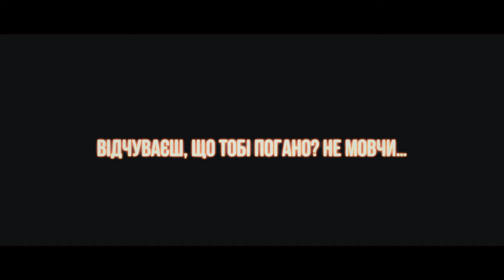7TEEN'S - КРИЧУ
7TEEN`S - КРИЧУ (прем'єра 2023)
нова пісня для вашого плейлиста на всіх платформах, слухайте та скачуйте за посіланням-

Кричу - про підліткове життя та почуття. Ця пісня присвячена внутрішнім переживанням, через які підлітки часто замикаються в собі. Ми вважаємо, що не можна залишатись з проблемою наодинці, а слід не боятись отримати гарну пораду від старших.

Задля заохочення підлітків до діалогу, 7TEEN’S разом з Громадською організацією “Ла Страда-Україна” інформують про існування Національної гарячої лінії для дітей та молоді, де у телефонному та електронному форматах надають інформаційні, соціальні, психологічні та правові консультації усім дітям, підліткам та студентам/студенткам, які на неї звертаються, а також усім дорослим, чиї запити стосуються дітей.

Національна гаряча лінія для дітей та молоді працює цілодобово, а всі консультації надаються за принципами анонімності і конфіденційності. Доступні наступні канали для надання консультацій:
-        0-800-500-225 (безкоштовно з мобільних та стаціонарних номерів телефонів по всій території України)
-        116111 (безкоштовно з мобільних номерів телефонів по всій території України)

TEAM
Video - Pilot production (Artur Markitan,Roman Kozoriz)
Director - Katrin Horina
Administration - Lesya Mosyuk
Photo - Lesya Hurovska
Lyrics & music - Illia Levko, Olexandr Shevchenko, Zinoviia Burii, Artur Rybchuk
Recording, Mixing and Mastering - Roman Kalyn
Stylist - Nata Sadova
MUA - Uliana Slobodian
Hair - Салон краси «Анна»
Producer - Irina Batiuk
Digital & PR - Leonid Lastochkin, Victoria Krehoova, Alina Makarets
За локацію дякуємо Богородчанському ліцею №1

LYRICS
Куплет 1
Погасли неони на вулиці
Чесно, не знаю що думати
Знов потопаю у пустоті
Так не переношу байдужості
Не відпускаю із рук телефон
Чекаю сповіщення знов і знов
Напевно, даремно повірив в любов
Напевно, даремні слова мої знов

Приспів(2р)
Кричу про любов
А у відповідь - тиша
Я чекаю знов, aле ти не напишеш
За ніч одну я не зможу забути
Знаю любиш мене, та нам з тобою не бути

Куплет 2
Знову згадую той час і на серці щем
Коли з тобою ми гуляли навіть під дощем
Я так хочу сказати: "Давай іще"
Зупинись, залишись, запам‘ятай момент
Я чекаю дзвінка, що розіб‘є цю тишу
Та першою більше тобі не напишу
Я чекаю дзвінка місто вже прокидається
Та усе забувається
Приспів(3р)